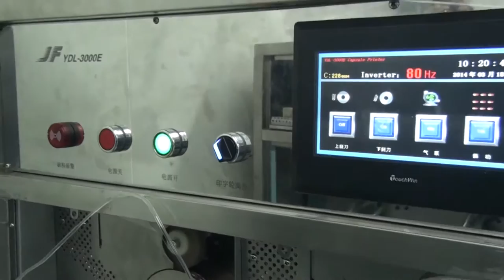capsule logo printing machine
Automatic Capsule Printer
　　KYH-3000E Full Automatic Capsule printer is the state-of-the-art machine developed by our company. With double color orientation system, all the characters, image and trademark on the capsule surface can be printed in circle or axial liner way，or printed with two colors in one time directionally. The single row printer can satisfy the demands of printing multi-item in small batch, while electronic touch screen control system makes the operation more convenient. With high printing speed, good printing performance and convenient operation interface, it's considered as an ideal printing equipment for the capsule production and pharmaceutical enterprise.

Feature:
　　Adjustable speed, Stable performance, Easy operation, Low noise, Gravure districted printing, Excellent printing performance, Nice adaptability.

Address: Room No.1906, #9,Guanggu International Headquarter , No.62,Guanggu Ave., East Lake High-tech Zone, Wuhan, Hubei, China.